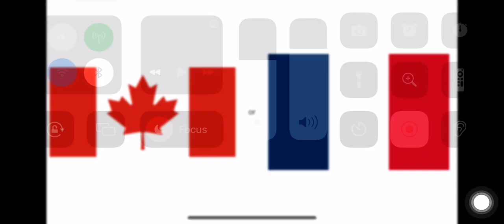This or That #302